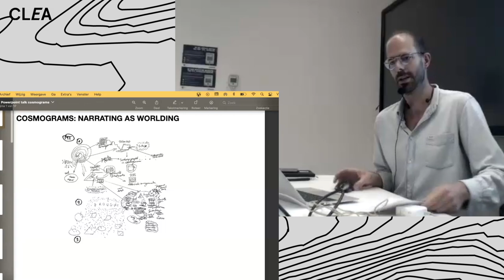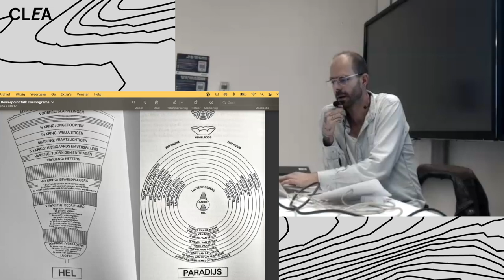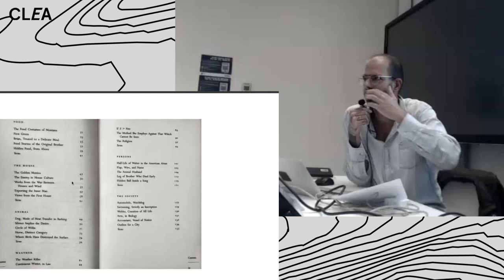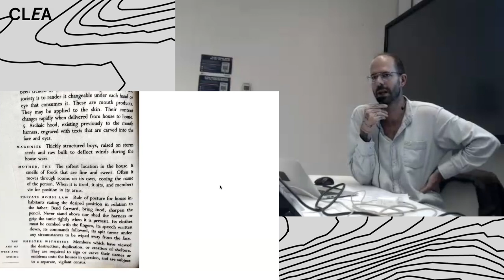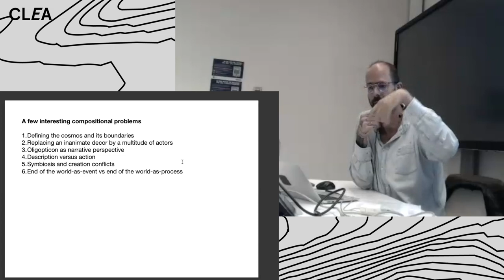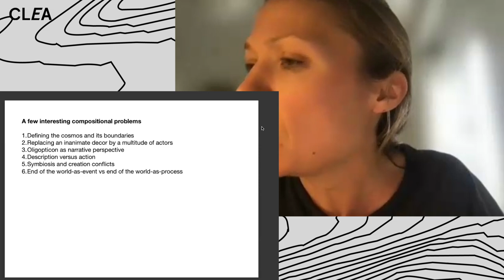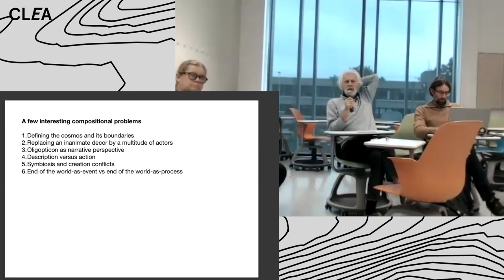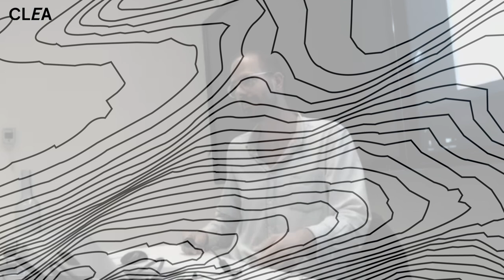Sébastien Hendrickx: Cosmograms - Narrating as worlding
A term developed by John Tresh and Bruno Latour, amongst others, cosmograms are representations of worlds and their various orders and internal coherences. They are, in some cases, millennia-old meaning-making dispositives that emphasize synthetic connection rather than analytical distinction, holism rather than specialisation, the bigger picture rather than the distinct part. Although they exist in iconographic, architectural and performative forms, this lecture will focus on narrative cosmograms. Drawing on analyses of major works of speculative fiction such as Always Coming Home (1985) by Ursula K. LeGuin and The Age of Wire and String (1995) by Ben Marcus, we will discuss various literary strategies of narrative worlding.

SPEAKER:
Sébastien Hendrickx is a performing artist, dramaturge and art critic. He initiated a campaign on democratic innovation in times of environmental breakdown, as well as the Degrowth Propaganda Squad, a group of academics, activists and artists developing campaign strategies to mainstream postgrowth policies. After his debut performance The Good Life (2021), he is working on the storytelling piece Moddertong (2022-...). His artistic research Cosmograms Beyond the Capitalocene is supported by KASK/School of Arts (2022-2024), where he teaches at the drama department.

SEMINAR SERIES:
CLEA seminars are taking place simultaneously at the VUB campus in Etterbeek, Brussels, and online (via Zoom) and are open to everyone interested.